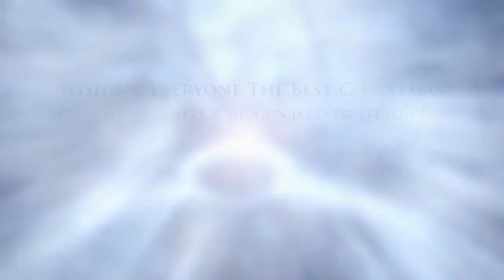Shogun Japanese Steakhouse, Louisville KY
Our Shogun restaurant is located at 9026 Taylorsville Rd in Louisville Kentucky. We were the first Shogun location to open in Louisville, Kentucky over 18 years ago.

You can choose to eat an item from our hibachi menu at our hibachi grill where our chefs will entertain you. For a quieter more intimate feeling, we can sit you away from the grill and let you choose from our extensive table menu.

If you love sushi, you will surely love our sushi bar.